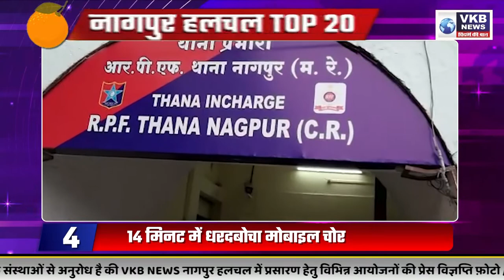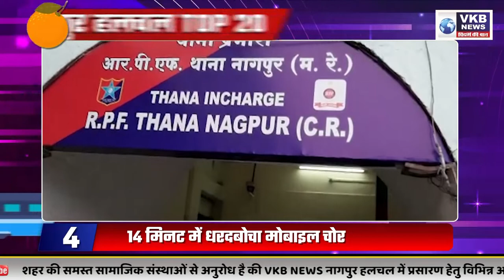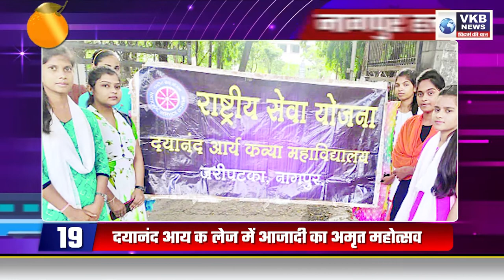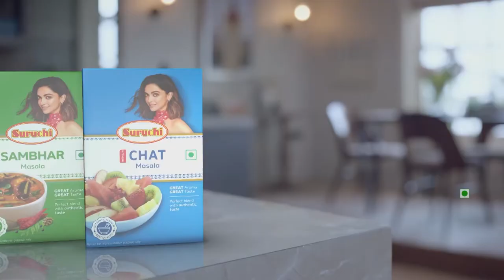3 प्रतिष्ठानों से एनडीएस ने वसूला 40 हजार रु. जुर्माना | Nagpur Hulchul